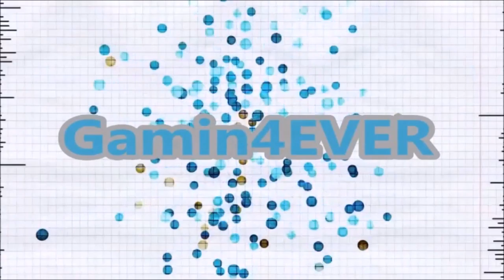Ark Survival Evolved #3 So deformed!